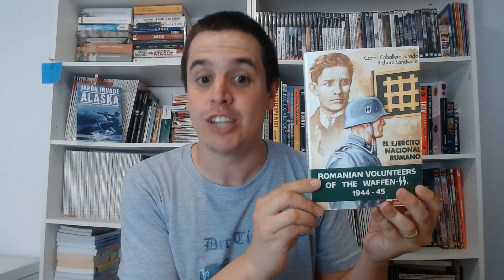La Revolución Legionaria 1941, la Guardia de Hierro contra Antonescu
El 20 de Enero de 1941 los Camisas Verdes de la Guardia de Hierro, por aquel entonces el principal movimiento fascista de Rumanía que compartía el poder con el sector más tradicional encabezado por el "Conducator" Ion Antonescu, no dudaron en alzarse en armas contra los conservadores para hacerse con el control total del país en lo que se conoció como la Revolución Legionaria. Contra todo pronóstico, el bando antonesciano que contaba con la lealtad del Ejército Rumano, del Rey Miguel I e incluso de las potencias del Eje, se impuso de forma contundente y decisiva durante un virulento enfrentamiento armado en Buscarest que implicó la derrota final de los revolucionarios liderados por Horia Sima.

·Referencias:
-"Ejército Nacional Rumano" de Carlos Caballero Jurado, apartado de "El Estado Nacional Legionario" (García Hispán Editor, 1997), p.59-66
-"El Golpe de Estado en Rumanía" de Olivia Manning, Revista Así fue la Segunda Guerra Mundial Nº14 (Noguer, 1972), p.313-317
-"Historia Universal. Las Grandes Corrientes de la Historia. Volumen VIII. La Segunda Guerra Mundial" de Jaques Pirenne, apartado de "Rumanía, desmembrada en provecho de Hungría y Bulgaria" (Éxito, 1961), p.288-289